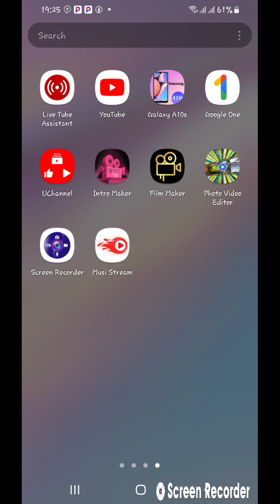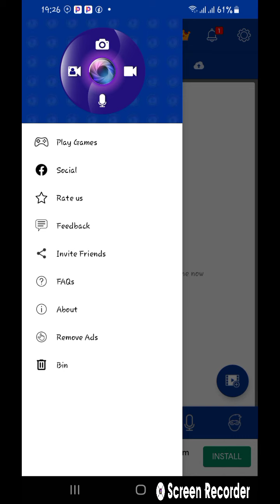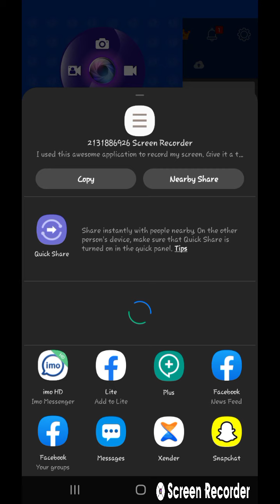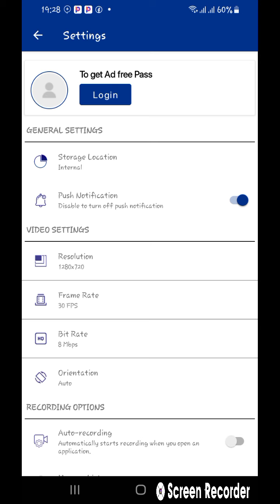7 February 2022